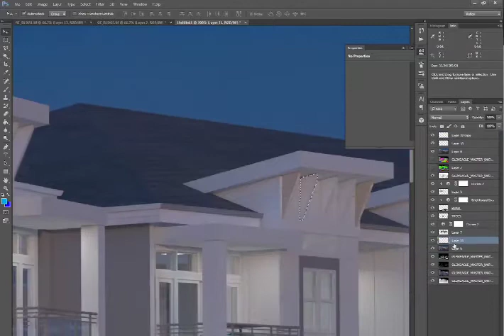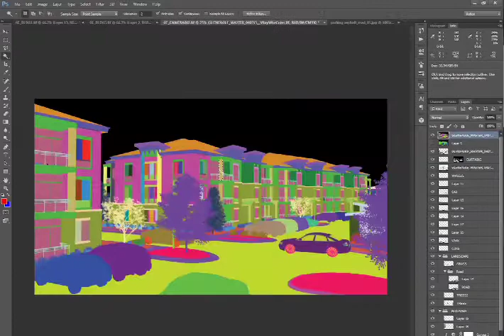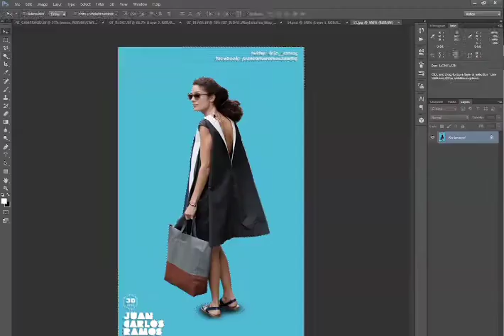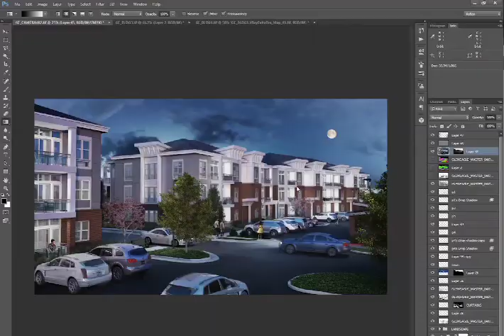Photoshop Post Production of Rendered Images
Post Production of Rendered Elements from 3ds Max. Time Lapse.